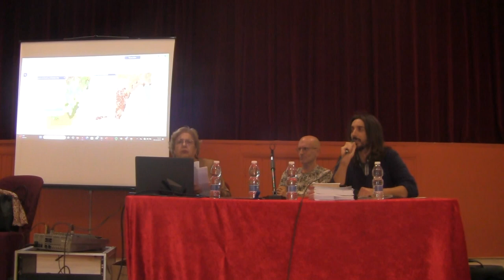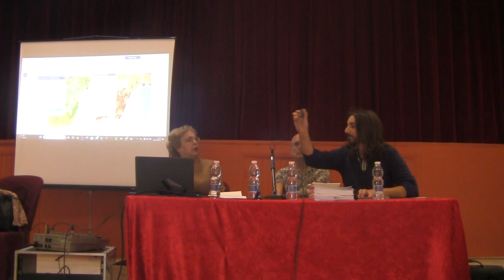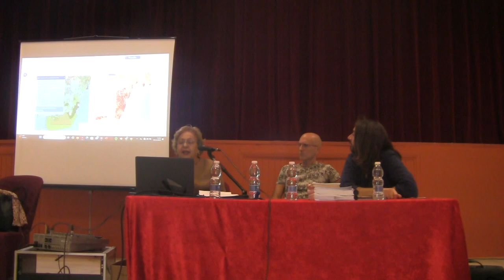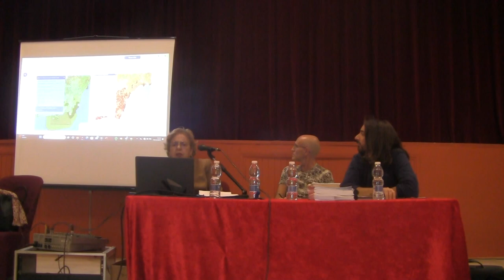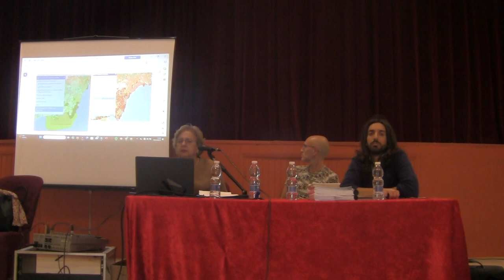Susana Galera: "Levante almeriense 2030: Planificación y condiciones ambientales" // Conferencia 1/2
Conferencia de Susana Galera Rodrigo, profesora titular de Derecho Adminsitrativo de la Universidad Rey Juan Carlos, de Madrid.

Conferencia enmarcada en las IV Jornadas del Levante Almeriense de Ecologistas en Acción Almanzora Levante.